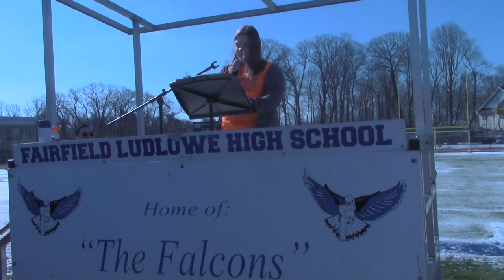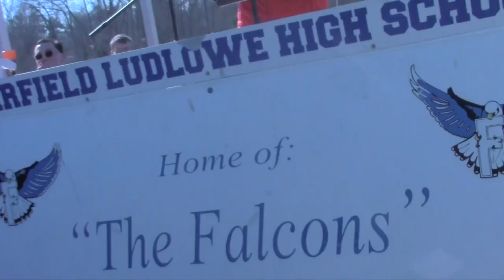The Falcon Report - March 29th, 2018